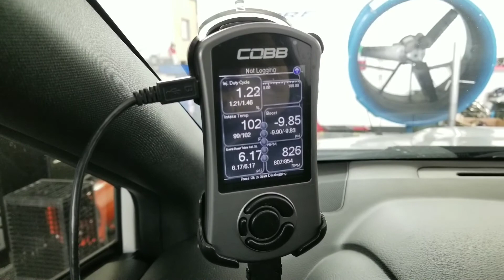Tuning Tech. The Most Important Subaru COBB Accessport Gauge to Monitor!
For this taco Tuesday tech tip I talk about the most important gauge to monitor on your Cobb Tuning Accessport!  Argue all you want about knock monitors and boost but on any WRX or STI running the stock fuel system injector duty cycle is critical.  Exceeding 100% can lead to serious danger.  Just don't do it.